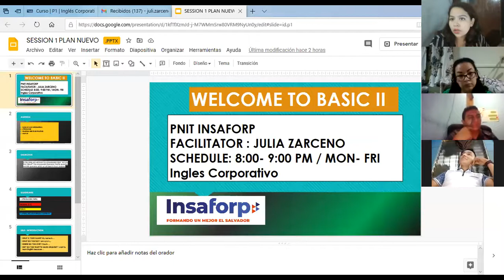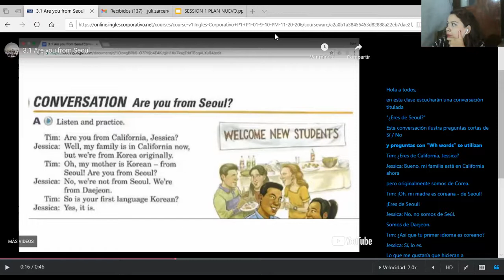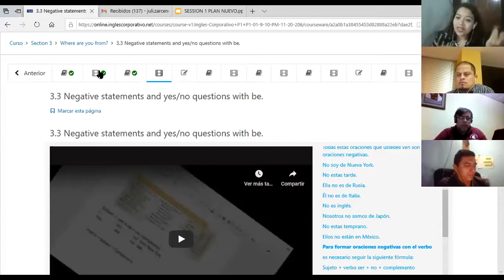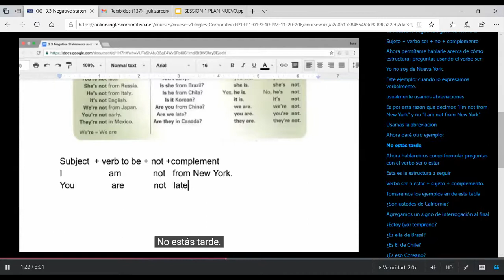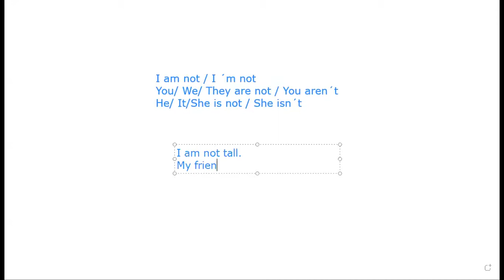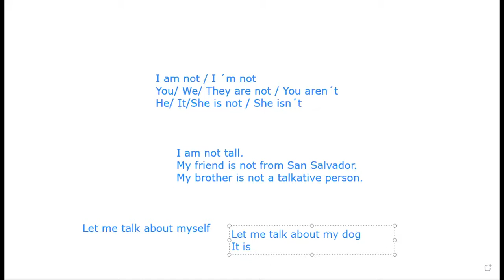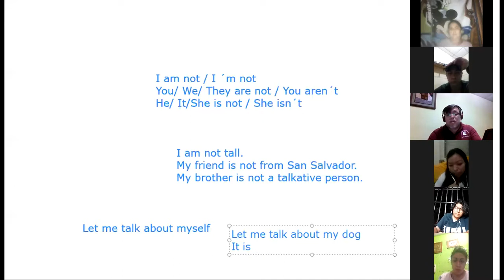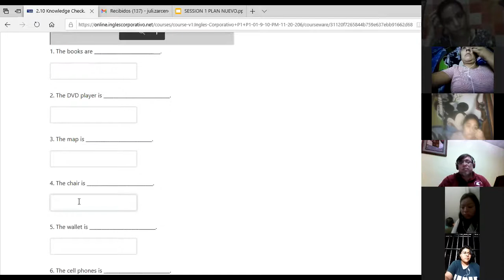Ingles Corporativo- SESSION 6 DEC 3, 2020 9-10